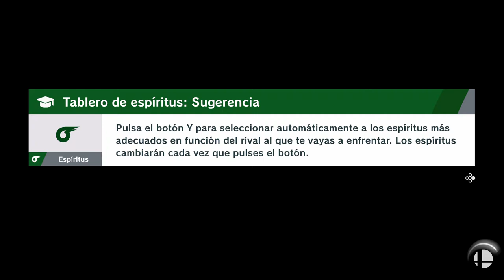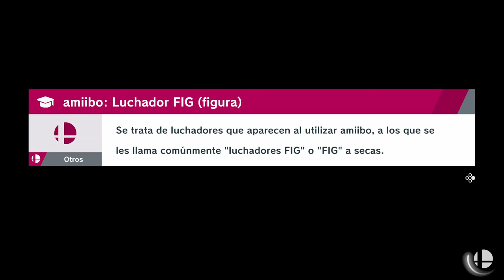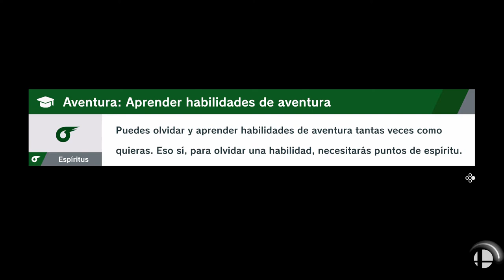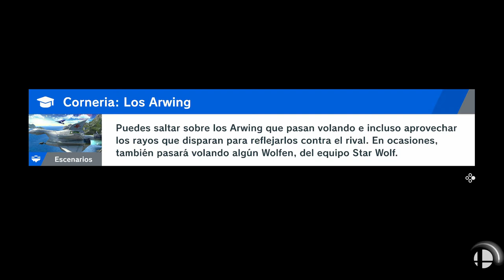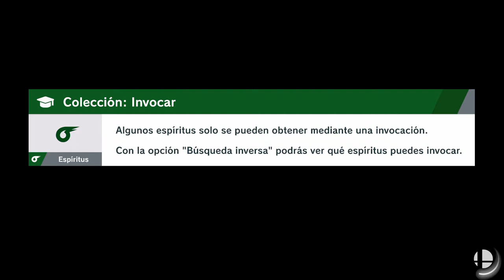SUPER SMASH BROS ULTIMATE | WALKTHROUGH | EL PICANTE MORTAL #6